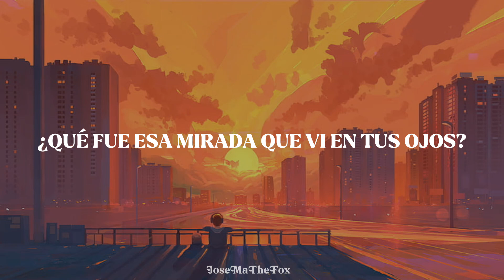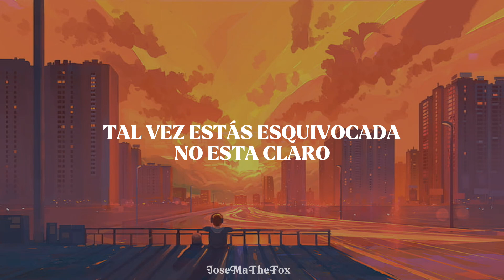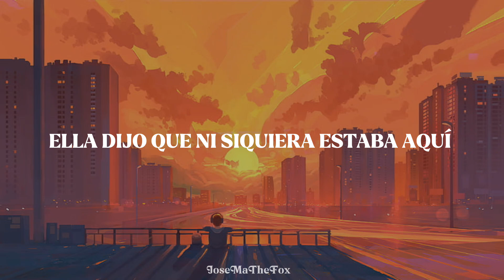It's Only Time - Drake Bell (Sub. Español)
It's Only Time - Drake Bell
Álbum: It's Only Time
Lyrics In Spanish (Sub. Español)

"Es solo tiempo hasta que lo descubras"